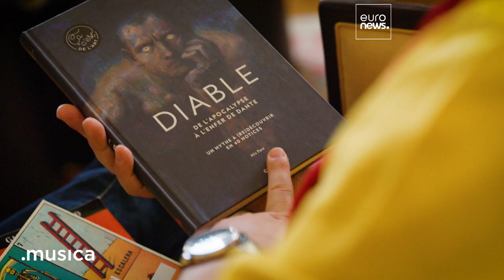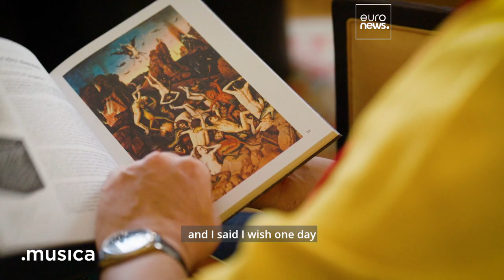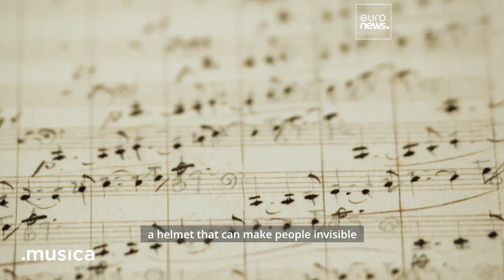How do opera singers prepare for a role debut? Tenor Rolando Villazón shows us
How do opera singers prepare for a role debut? The French-Mexican tenor Rolando Villazón shows us, as we follow him preparing to sing in Das Rheingold.